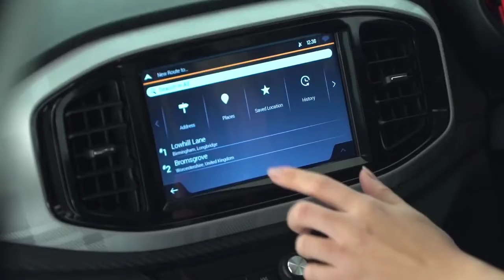Maruti किधर जाएगी! | Upcoming 3 Best MG Car's in india 2022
upcoming cars in india 2022, mg cars, Upcoming mg cars in india 2022, upcoming cars 2022, 2022 upcoming cars, Upcoming cars, Upcoming cars in india 2022